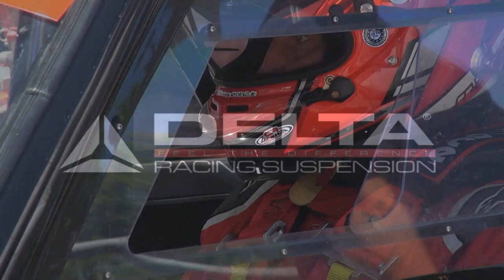Francesco Mercuri - 41` Coppa Sila (CS) 24-07-2022